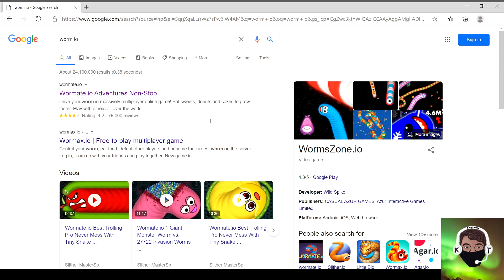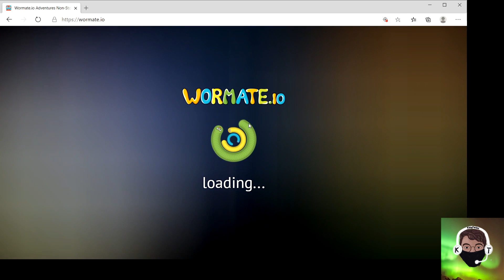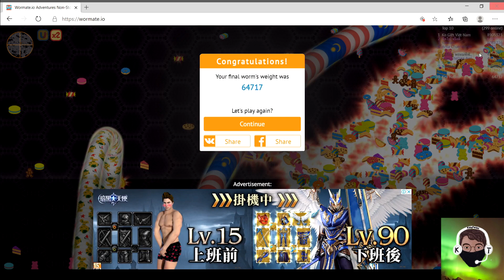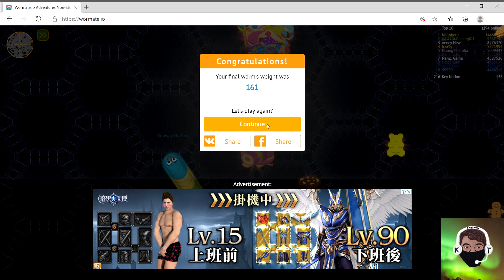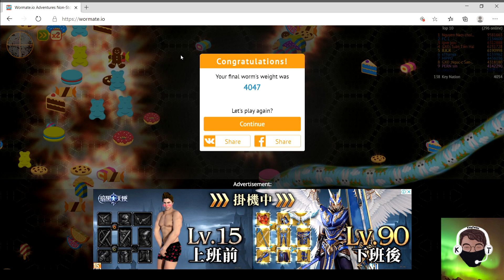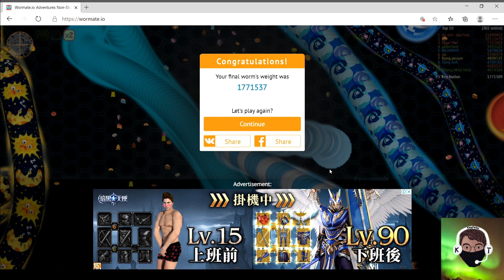MY FIRST TIME PLAYING WORMSMATE IO GAME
In this video, we'll be playing worms zone io! :3 Sit back and enjoy the video.

INSTAGRAM ► Will be out soon! Please stay tune.

***PLEASE NOTE***
This is for mature audience only.